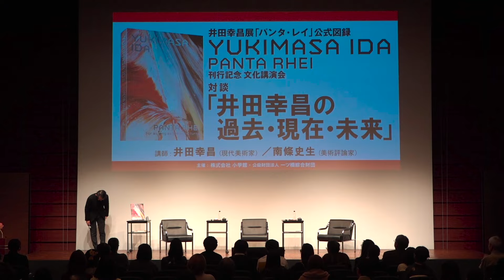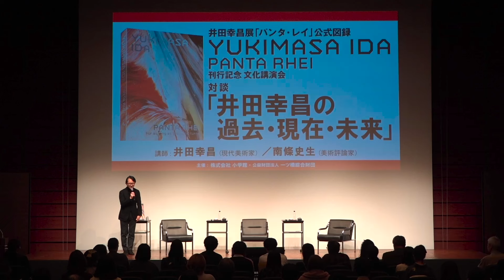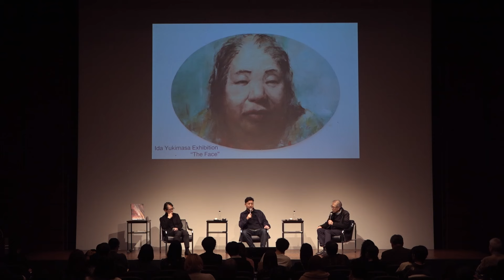井田幸昌展「パンタ・レイ」公式図録刊行記念文化講演会「井田幸昌の過去・現在・未来」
2023年11月19日に開催した文化講演会「井田幸昌の過去・現在・未来」（主催：株式会社小学館・公益財団法人一ツ橋綜合財団）、現代美術家の井田幸昌さんと美術評論家の南條史生さんの対談のもようです。小学館では、井田幸昌さんの『100年後への置き手紙』【 】と、京都市京セラ美術館で開催された展覧会の公式図録『YUKIMASA IDA PANTA RHEI』【 】を刊行。これを記念し文化講演会を開催しました。
☆冒頭の南條史生さんのプロフィール紹介のうち、3分38秒付近のナレーション「茨城県北芸術祭【いばらきけんきたげいじゅつさい】」を「茨城県北芸術祭【いばらきけんぽくげいじゅつさい】」に訂正します。